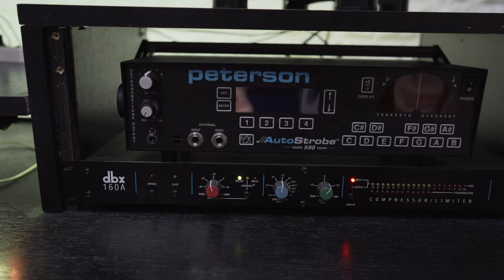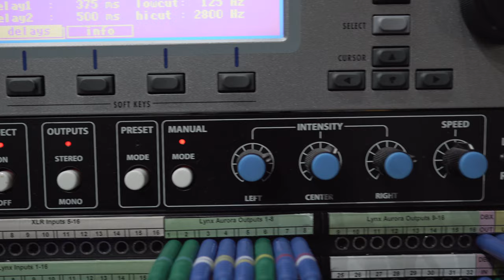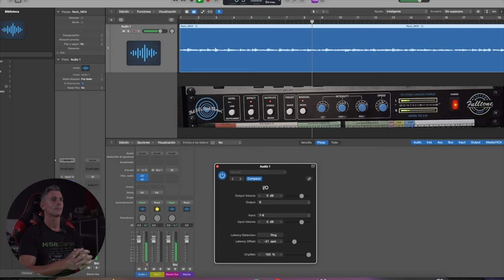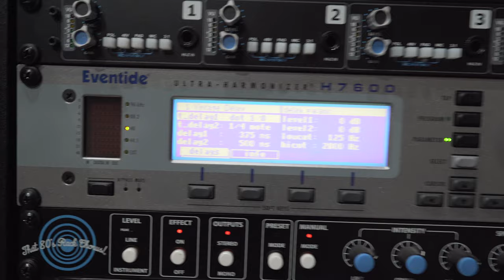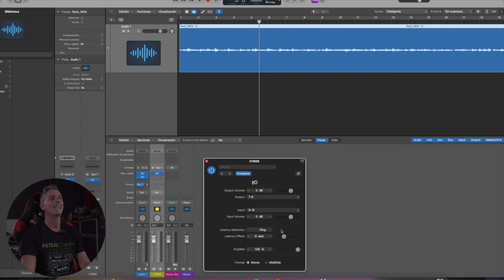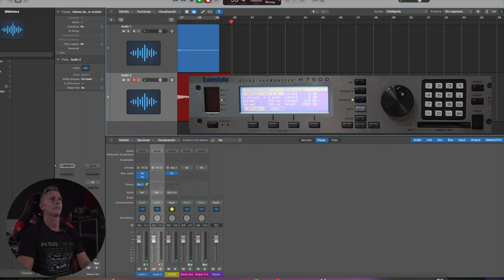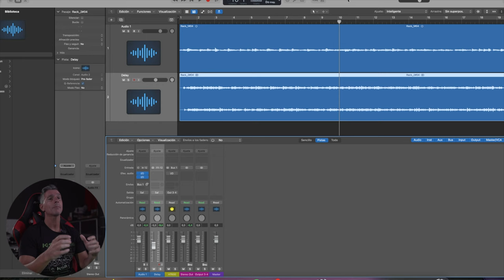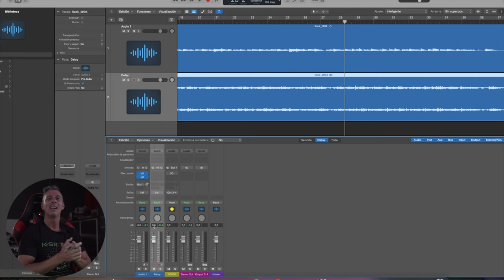Trucos de grabación profesional (guitarra eléctrica)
En este video, te explico varios trucos de producción al momento de grabar guitarras eléctricas que uso todo el tiempo. De esta forma, podés hacer que las guitarras más simples terminen sonando ultra profesionales, como en los mejores discos de la historia.